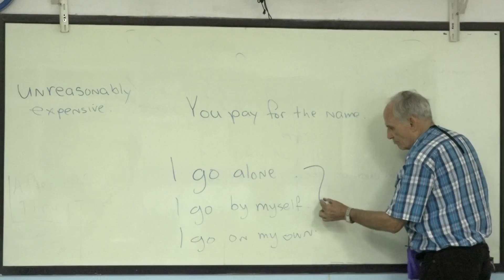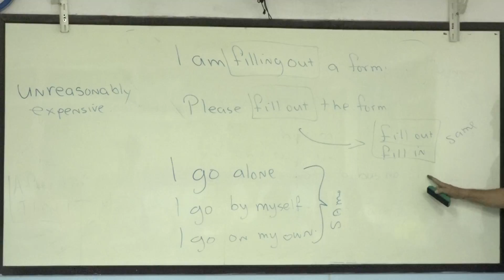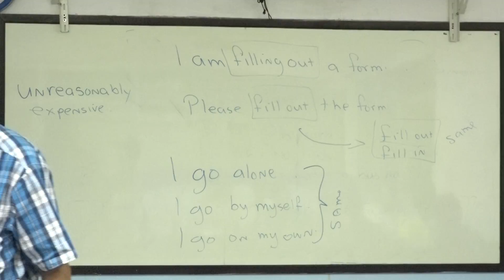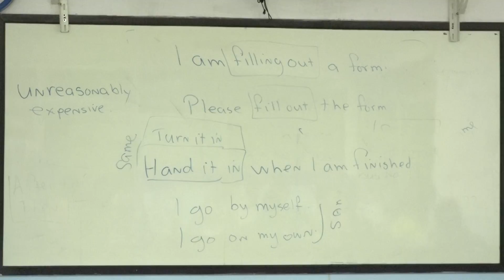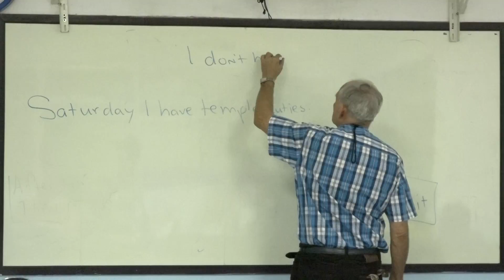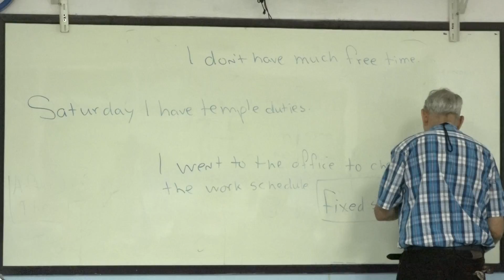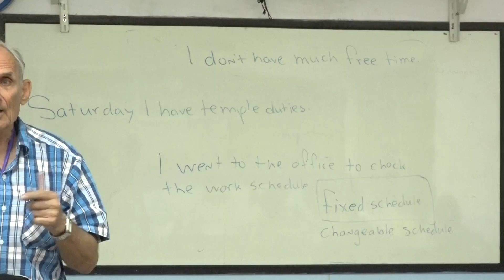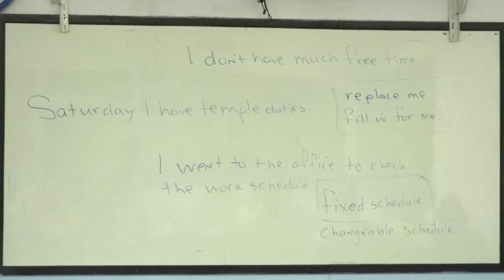suraphet 4970 English Teaching Teacher John, USA. John 16 August 2018